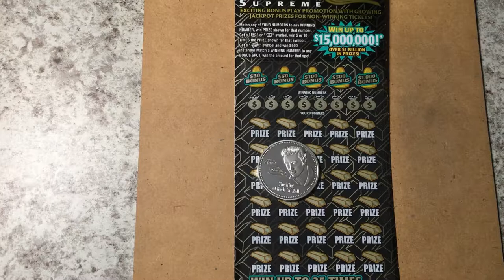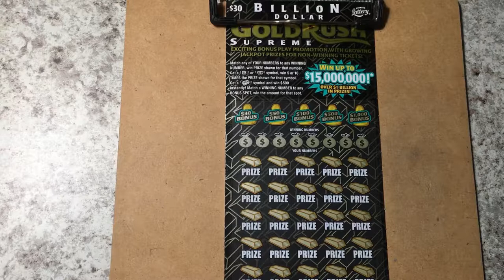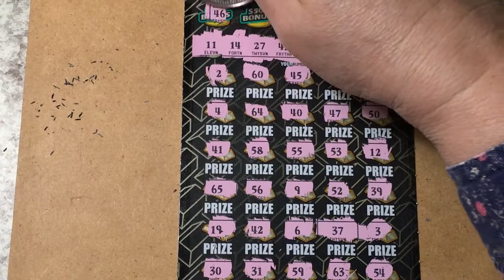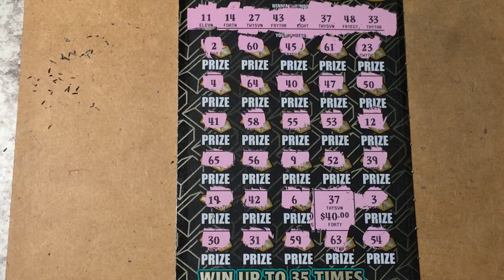Gold Rush Scratch Ticket